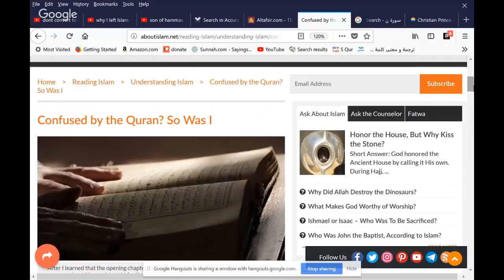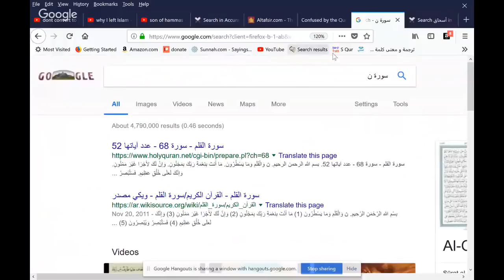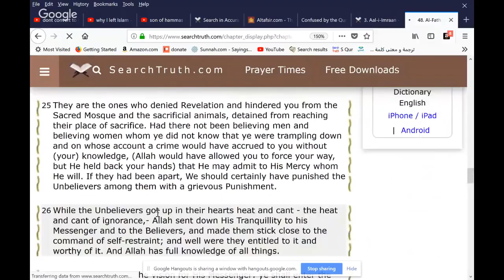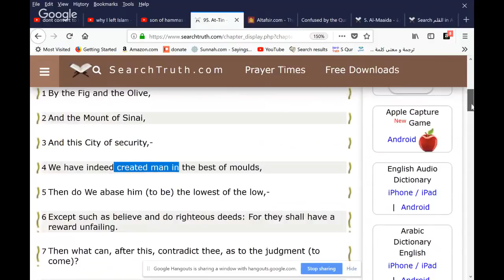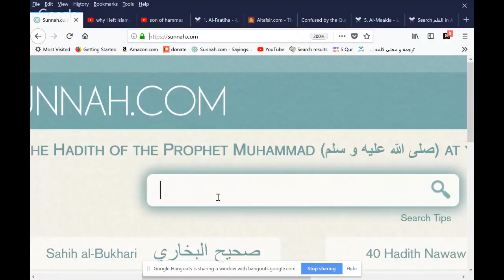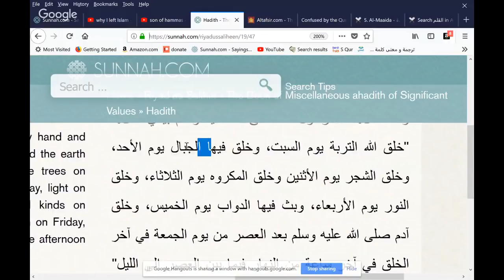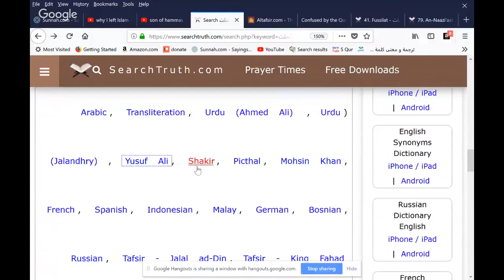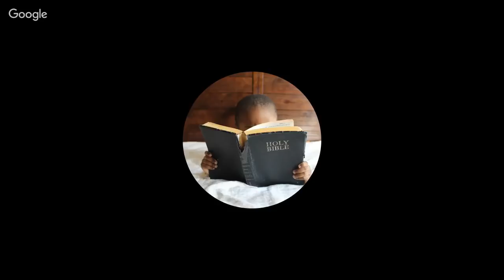Christian Prince - Is Qur'an confusion free book?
Do they not consider the Qur’an (with care)? Had it been from other Than Allah, they would surely have found therein Much discrepancy. [Quran 4:82]

YouTube Channels (CP may live-stream from one or the other at any given time).